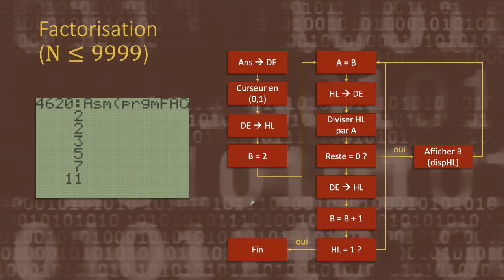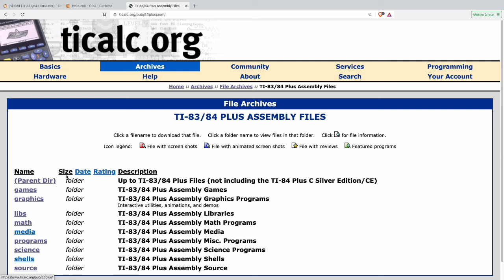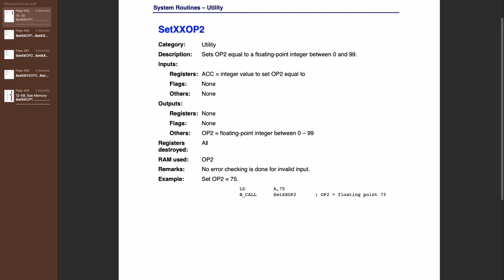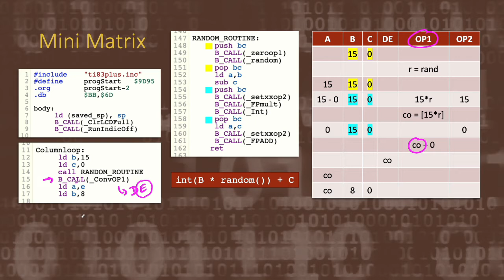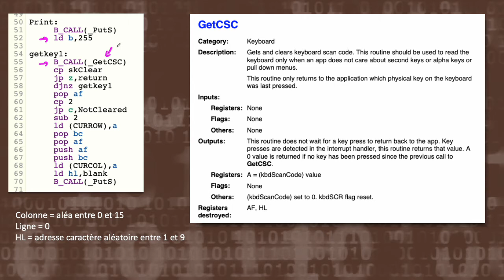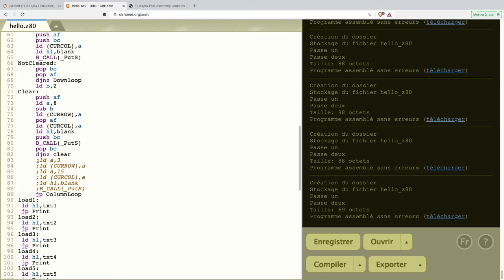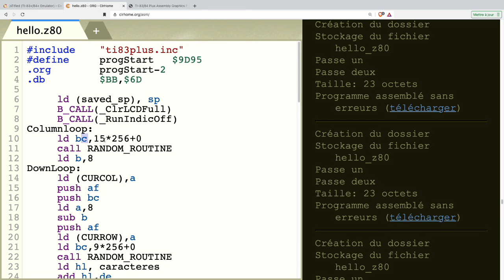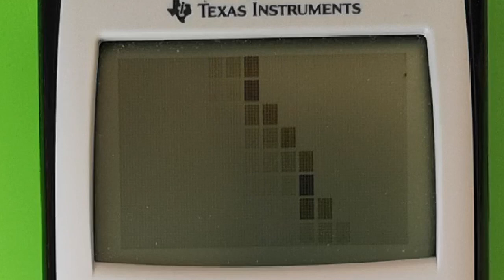Partie 3 / Assembleur sur Ti83/84+ / Analyse d'un programme